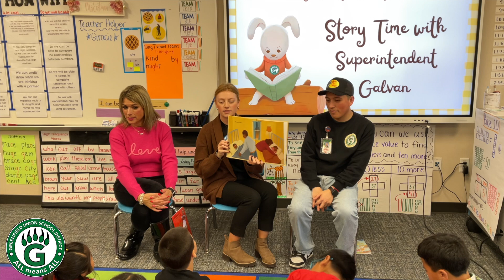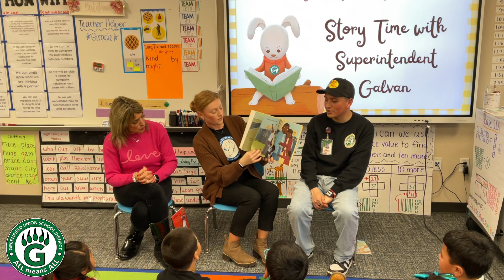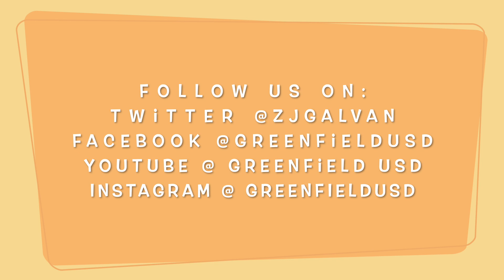GUSD Superintendent Galvan Story Time - February 16, 2024